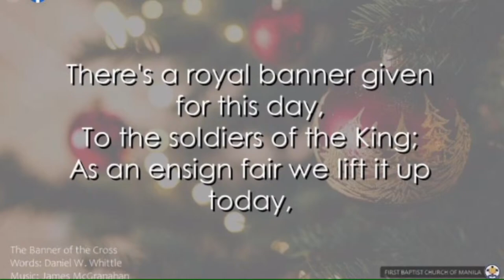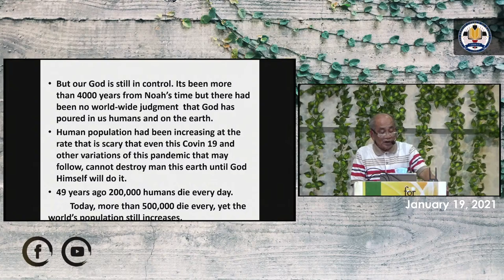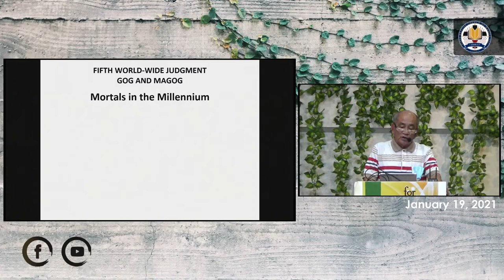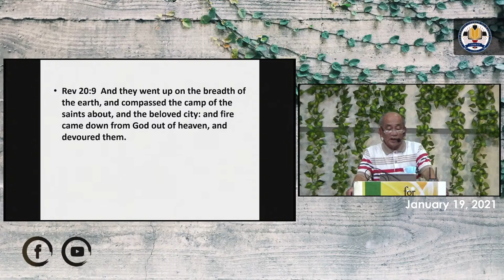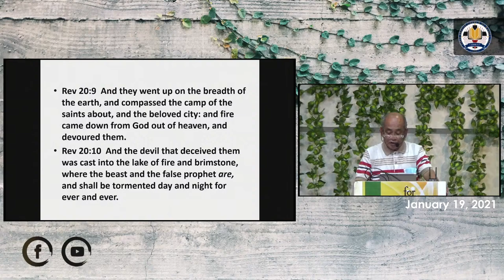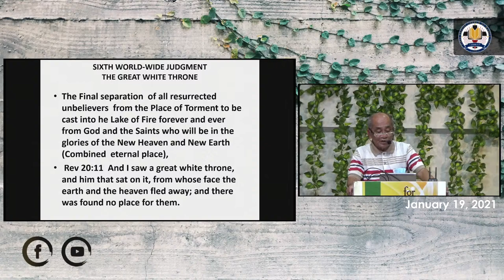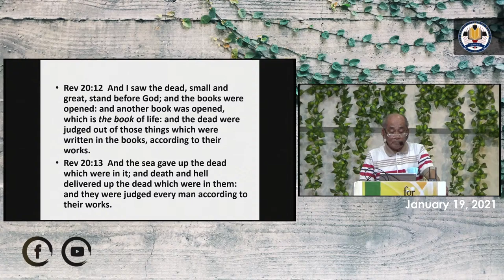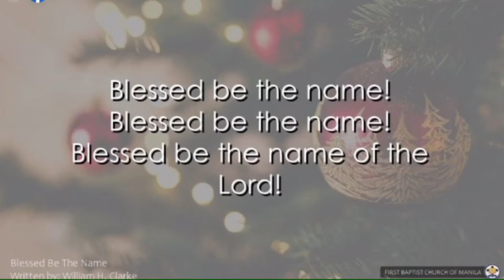God's Calendar of Redemption Part 14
Family and Prayer Devotion